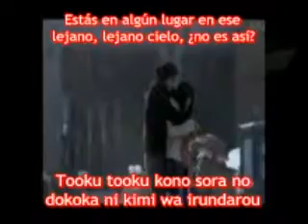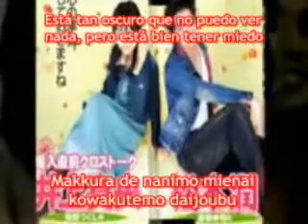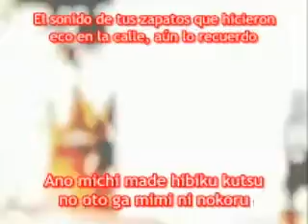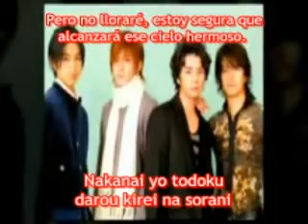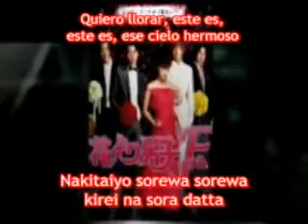hana yori dango planetarium ost japones y español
aca les dejo un link para ver el video con audio y descargar si lo desean: